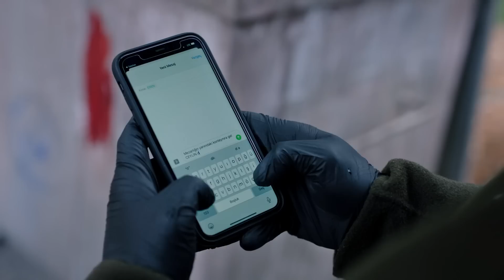Yargı 62. Bölüm - Hikaye Başladığı Yerde Bitti!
Yapım: Ay Yapım
Yapımcı: Kerem Çatay
İdari Yapımcı: Suzan Güverte
Yönetmen: Ali Bilgin
2. Yönetmen: Beste Sultan Kasapoğulları
Senaryo: Sema Ergenekon

OYUNCULAR
Ceylin: Pınar Deniz
Ilgaz: Kaan Urgancıoğlu
Metin: Hüseyin Avni Danyal
Eren: Uğur Arslan
İnci: Ece Yüksel
Engin: Onur Durmaz
Yekta: Uğur Polat
Pars: Mehmet Yılmaz Ak
Çınar: Arda Anarat
Defne: Beren Nur Karadiş
Gül: Zeyno Eracar
Parla: Zeynep Atılgan
Aylin: Pınar Çağlar Gençtürk
Zafer: Ali Seçkiner Alıcı
Makbule: Özlem Çakar
Osman: Onur Özaydın
Neva: Başak Gümülcinelioğlu